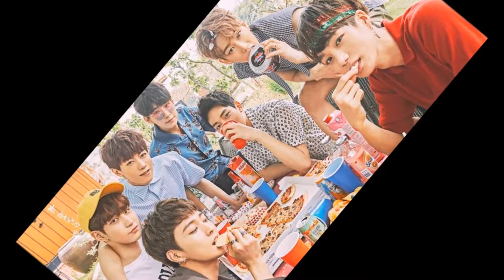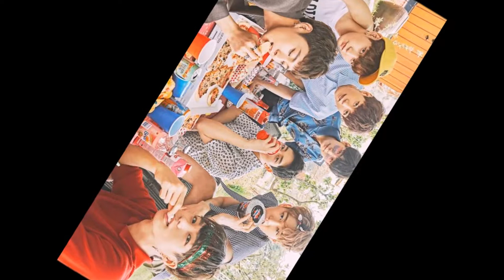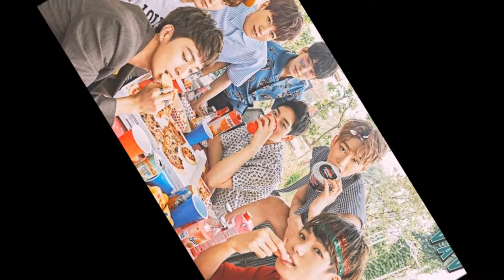NIGHTCORE - VAV ABC (Middle of the Night)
I am in love with this song...